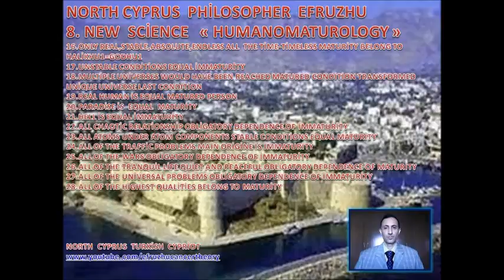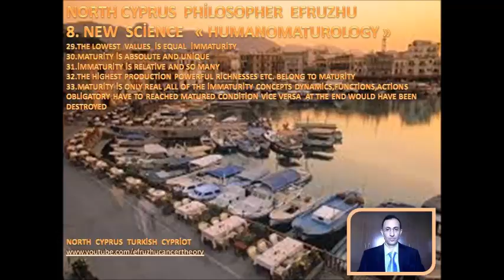PHİLOSOPHER EFRUZHU 8 NEW SCİENCE HUMANOMATUROLOGY NCY TCY MP4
METAPOSİHU  PHİLOSOPHER  EFRUZHU  THE  FİRST  TİME  ORİGİNAL  PUBLİCATİONS  ALL  OF  THE  WORLD
33  CORRECTİONS  AND  THERAPY  REGİMENS

NS 1.NEW  HUCENTROLOGY =CENTRUMHULOGY  SCİENCE
33  CENTROCENTRUM NORTH CYPRUS TURKİSH CYPRİOT
NS 2. "NEW  METAPOSİHUOLOGY  GLOBAL  UNİVERSAL TOTAL  SCİENCE 33 METAPOSİHU  AND UNİQUENESS
NS3.NEW  SCİENCE UNİQUEHUUNOLOGY  NCY. 33 UNİQUNESSONENESS.
NS 4.NEW  SCİENCE MİDHUBALANCOLOGY 33 MİDBALANCE NCY
NS 5.NEW  SCİENCE HUDUOCONTROLOGY  33 DUOCONTRO NCY.
NS 6.NEW  SCİENCE HUNEUOFEMOMASOLOGY   NCY.  TCY.   33 NEUOFEMOMASO
NS. 7.NEW  SCİENCE    "HUMAGNİTUDOLOGY"
33  DİMENSİON  DİMENSİONLESS NCY.  TCY.
8.NEW SCİENCE "HUMANOMATUROLOGY" NCY. TCY.
9.NEW SCİENCE "HUPROPORATİOLOGY" NCY. TCY.
10.NEW SCİENCE "HUSABLOSTATOLOGY" NCY TCY.
11.NEW SCİENCE "HUMODELOFORMOLOGY" NCY. TCY.
12.NEW  SCİENCE "HUREALOSPİRİTOLOGY" NCY. TCY.
1.NONENTİTY  THEOREM 2.MATURENESS  THEOREM 3.ENDLESSNESS  THEOREM 4.SİNGLE1 MULTİPLE SİNGLE1  UNİVERSE  THEOREM 5.PROBLEM SOLUBİLİTY THEOREM
6.PLANES AND LAYERS THEOREM 7.LİVELİNESS AND LİFELESSNESS THEOREM 8.MULTİPLİCİTY  9.OBJECTİVİTY  AND  SUBJECTİVİTY
10.ALLAHU1=HALİKHU1=GODHU1 UNİQUENESS=ONENESS
11.AFTER  DEATH ,LİVİNG  FOREVER
12.RELATİONSHİP OF SİNGLENESS  AND PLURALİTY
 NORTH CYPRUS TURKİSH  CYPRİOT
1. CENTRALHU  GLOBAL  THEORY & LAWS
2. HARMONYHU   UNİVERSAL  THEORY & LAWS
3. EFRUZHU  CANCER  CARCİNOGENESİS  THEORY  & LAWS
4.OPPOSİTİONHU  BALANCED  THEORY  &  LAWS
5.HU  CANCER  TREATMENT  THEORY  &  LAWS
6.METAPOSİHU  TOTAL  SCİENCE  THEORY  & LAWS
7.STARTENDHU  GODHU  THEORY  &  LAWS
8.AT  İMAGİNATİON  REALİTYHU  THEORY  & LAWS
9.MULTİPLE   UNİVERSE  VAHİDHU  THEORY  &  LAWS
10.ATOM   CENTRE  UNİVERSALHU  THEORY  &  LAWS
11.MALE  FEMALE  SYSTEM  FERDHU  THEORY & LAWS
12.EXİSTENCE  NONEXİSTENCE  DAİMHU  THEORY & LAWS
13.TAMHU  MATURİTY  İMMATURİTY  THEORY  &  LAWS
14.KUDDUSHU COMPLETE  İNCOMPLETENSS THEORY & LAWS
15.LOOK  LİKE  UNLİKE  VİTRHU  THEORY & LAWS
16.THE  END  HU  THEORY  &  LAWS
17.SİNGLE  ENERGY  AZİZHU  THEORY  &  LAWS
18.EBEDHU  LİVİNG  DYİNG  THEORY & LAWS
19.VEDUDHU  LOVE  LOVELESS  THEORY & LAWS
20.PEACEFUL  SELAMHU  THEORY  & LAWS
21.MUSİHU  21.CENTURY  21.THEORY  &   LAWS
22.TİME  İNFİNİTİVE  AHİRHU  THEORY  &   LAWS
23.BLİNDNESS  BASİRHU  SEMİHU  THEORY  &  LAWS
24.MULTİPLEX  CONNECTİON SYSTEMHU THEORY  &  LAWS
25.BRAİN  UNİVERSAL  MİND  ŞEHİDHU  THEORY  &  LAWS
26.DİSEASE  ETTABİBHU  EŞŞAFİHU  THEORY  &  LAWS
27.SHARENESS  SELFİSH  REZZAKHU  THEORY  &  LAWS
28.ZAHİRHU  KNOWN  BATINHU  THEORY  &  LAWS
29.POWERFUL  CEBBARHU  KAHHARHU  THEORY  &  LAWS
30.ELMÜTEALHU  CENTRAL  GLOBAL  UNİVERSAL  COMPLETE
ENDLESS  THEORY & LAWS
31.MATERİALİSM  AND  SPİRİTUAL  THEORY  31 & LAWS
32.RELİGİON  AND  FAİTHHU  THEORY  32  & LAWS
33.ROMANTİC  FİGURATİVE  AND  LOVEHU THEORY 33 & LAWS.
BY  EFRUZ  ASİLOĞLU
METAPOSİHU   PHİLOSOPHER  DİSCOVERER  NEW  7 SCİENCES    THEORETİCİAN  HYPOTHESİST